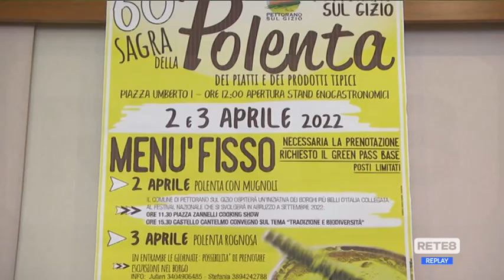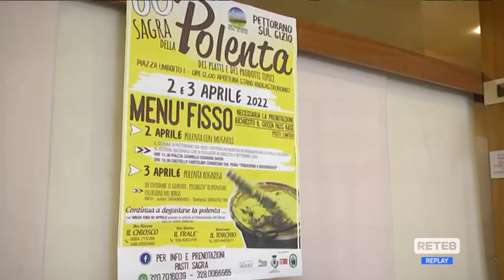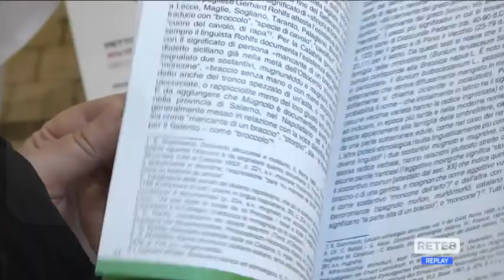Borghi - Sabato l’evento a Pettorano sul Gizio